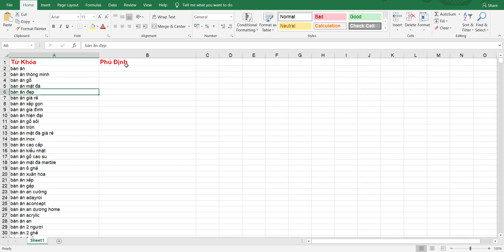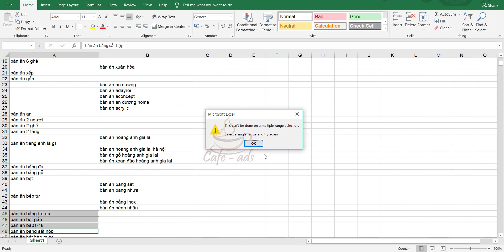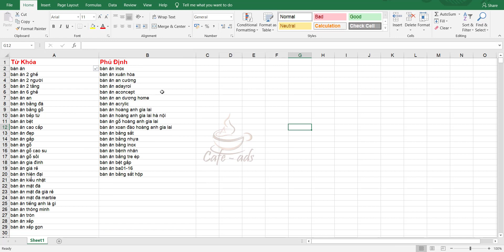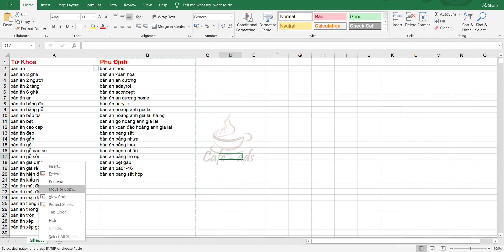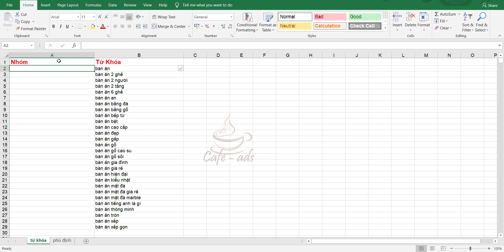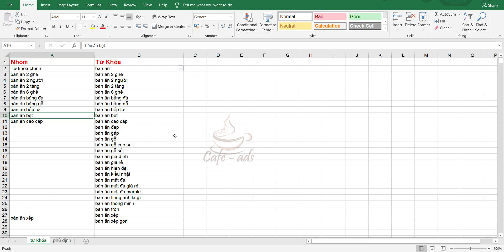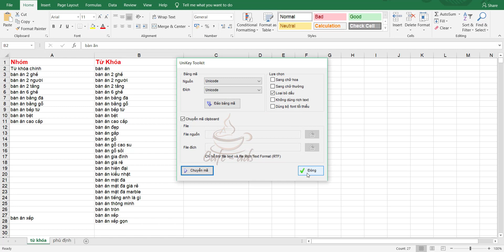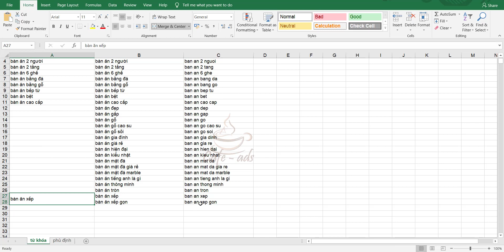Xác Định Nhóm Từ Khóa | Từ Khóa Phủ Định Trong Google Ads | Cafe Ads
📍Trong quá trình chạy quảng cáo google ads, google adword thì không thể không bị "XUNG ĐỘT" từ khóa, làm cho bạn mất khá nhiều tiền và không hiệu quả, kèm theo đó khi điểm chất lượng quá thấp không thể quản lý hết được mình phải tắt nhóm quảng cáo ấy và tạo riêng 1 chiến dịch mới kéo điểm chất lượng của nhóm đấy lên. Về "Xác Định Nhóm Từ Khóa và Từ Khóa Phủ Định Trong Google Ads"  video nói rất rỏ, bạn sẽ mất tiền $$$ quảng cáo giúp cho đối thủ... Xem để biết nhiều hơn nhé!
✔ Cafe Ads mong đưa đến cho các bạn Startup Học Marketing Online video chất lượng về nghề quảng cáo, hãy mở lòng cùng Cafe-Ads để có cái nhìn thiện cảm về quảng cáo nhé?!
✔ Các bạn cũng biết đấy Google Ads là lựa chọn hàng đầu không thể thiếu cho các doanh nghiệp hiện nay, vì khách hàng "Có nhu cầu thật sự". Trong danh sách các video có gì sai xót mong Anh/Chị/Em bỏ qua cho mình nhé!? Các bài phân tích mình cũng vô tình thị phạm đến các Thầy/Cô cùng ngành mong Quý Thầy Cô bỏ qua. Nhiều nhất chắc là thầy Hoàng Trọng Lâm vì mình dùng hình mẫu thầy này để chạy Quảng Cáo Google.
✔ Kế tiếp là Facebook Ads là hình thức quảng cáo không thể thiếu thời buổi hiện nay, mình cũng có rất nhiều video về facebook chất lượng, mong các bạn đón xem và đăng ký kênh giúp mình nhé!
✔ Ngoài ra mình cũng đã có trải nghiệm về Zalo Ads, Video Youtube, Remarketing, SEO Web, Thiết kế web, Wordpress...